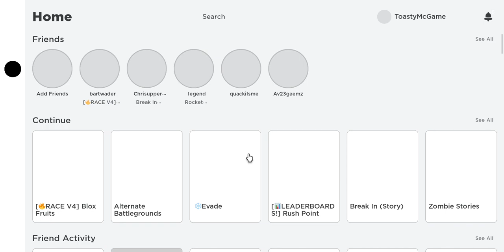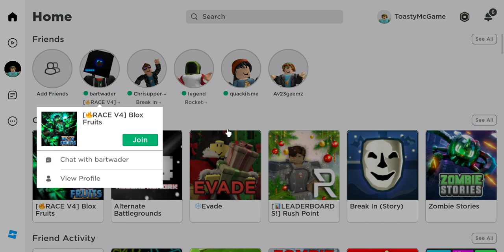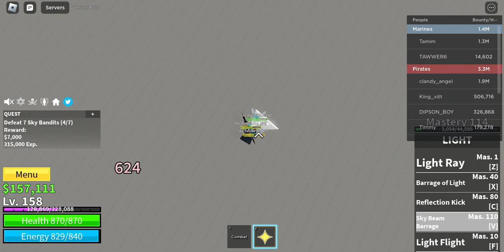WHAT A SMOKE? COAT OR BLACK CAPE!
JUST SUB PLZ